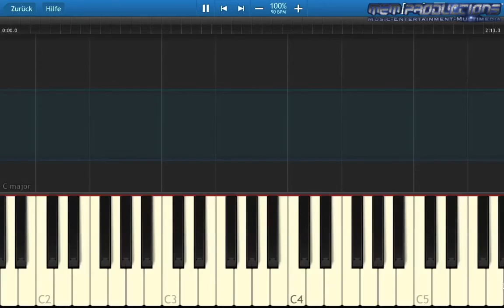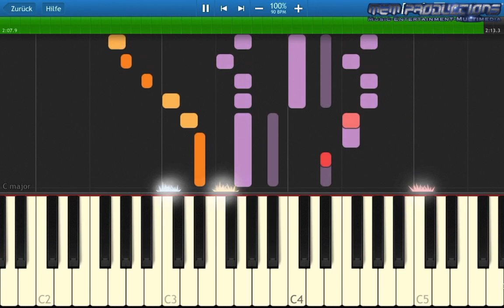Keyboard / Piano Tutorial | National Anthem - India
Specifications:
Apple iMac (Retina 4K, 2017)
3,0 GHz Quad-Core Intel Core i5
16 GB 2400 MHz DDR4
1 TB HDD